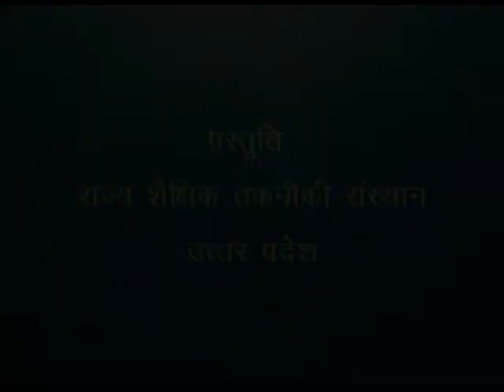Aaon School / आओं स्‍कूल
इस वेडिओ क्लिप में विद्यालय के महत्व बारे से बताया गया है।